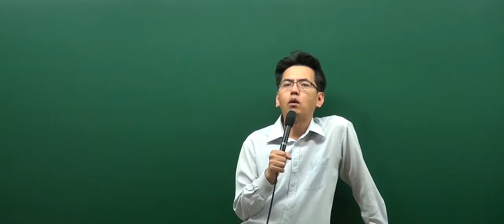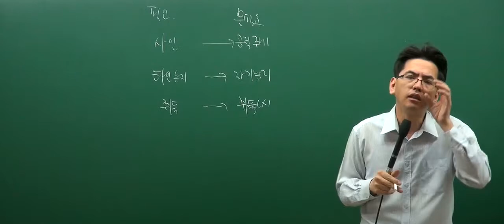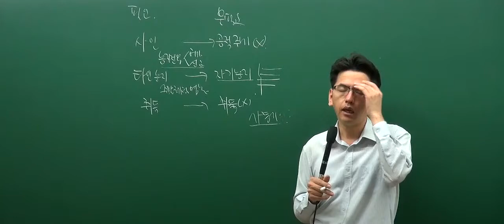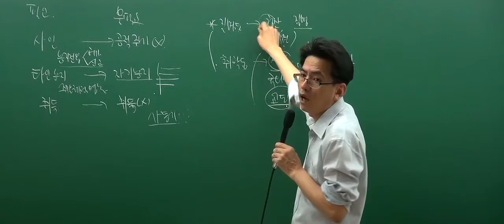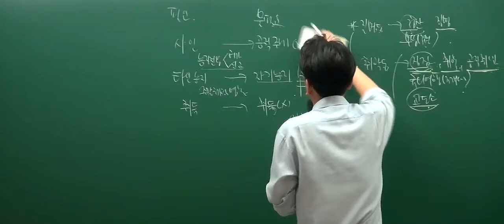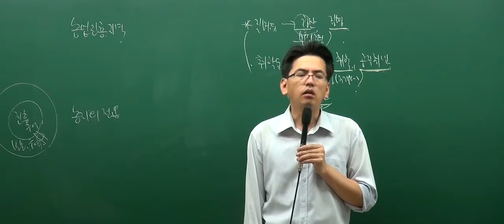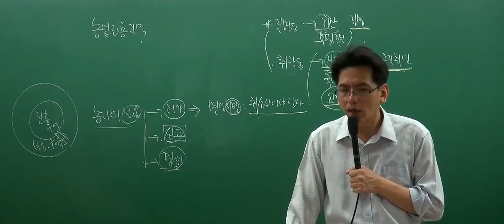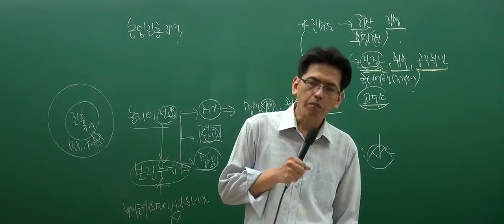[인강통]공인중개사 무료인강(핵심강의)_부동산공법(김동영)_20강 농지법